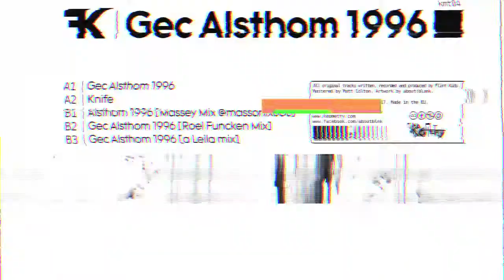Flint Kids - Gec Alsthom Trailer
Forthcoming 5 track EP from Flint Kids featuring remixes from

Graham Massey
Roel Funcken
& Leila

Available on 12" and Digital formats.